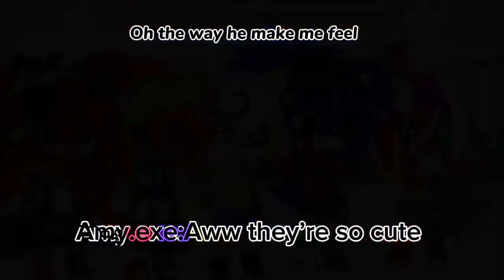Cupid💗💘//Sonamy💙❤️//GCMV//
Characters used:
Sonic
Amy
Tails
Knuckles
Cream
Shadow
Sticks
Sonic.exe
Amy.exe

Apps used:
Gacha club
IbisPaint x
CapCut
Alight motion

Main ship:Sonamy
Others ships:Knuxadow, Tailsream, Sonamy.exe

Note:
I have this sound stuck in my head for a while and I also wanted to make another GCMV(because I live it)
Also in my opinion, this song really fit Amy for some reason.